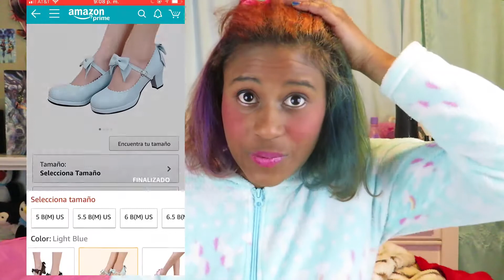Kawaii Holiday Gift Guide | Lolita & J-fashion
It’s almost Christmas 🎄!! What did you ask kawaii Santa for?! Today I want to help you in your kawaii gift shopping for your friends and loved ones!

MY ♥ LINKS